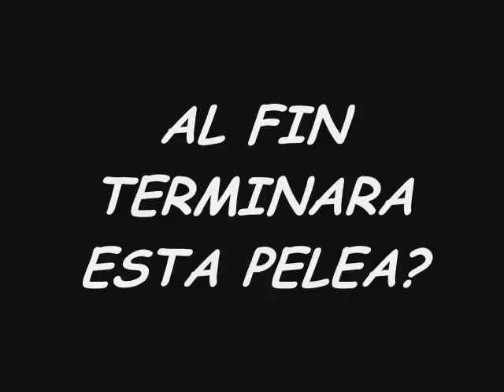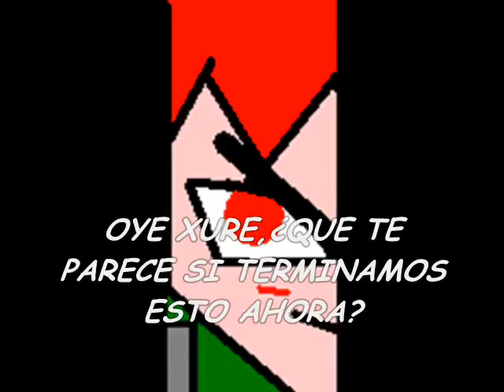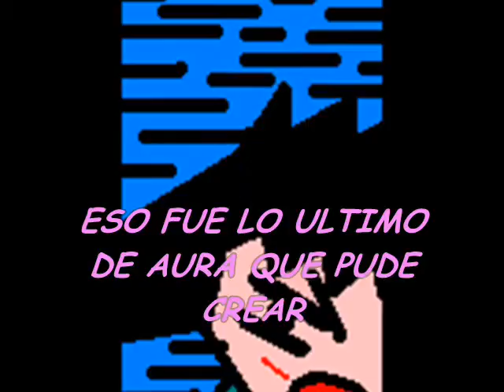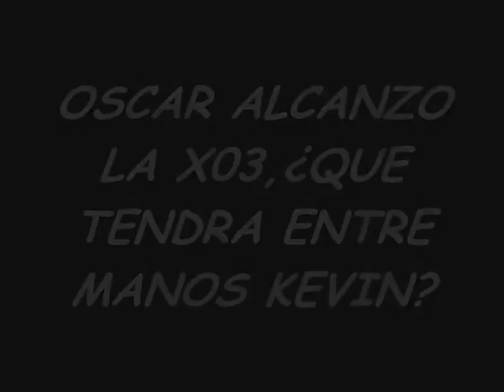LAS GUERRAS EX 014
LA PELEA  TERMINO??,no se sabe,MARCIO EXPLICA SOBRE LA X03,OSCAR LA OBTIENES